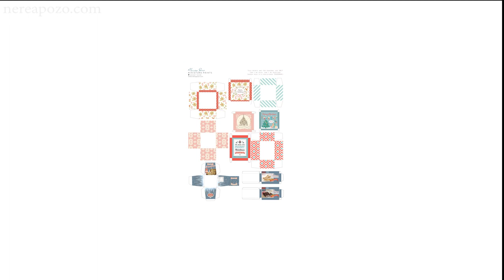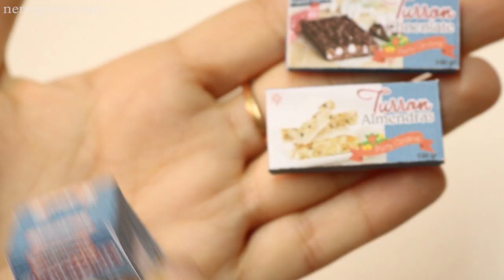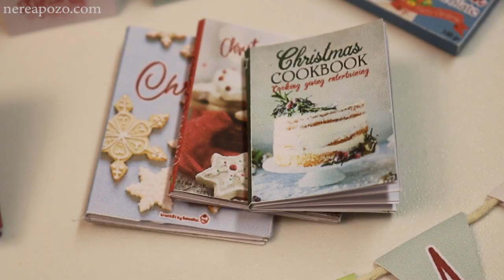SHEET 029 - Christmas - DIY - (Dollhouse Miniature tutorial Prints by Nerea Pozo)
IMPORTANT !
* These PRINTS are for PERSONAL use only!

Don't redistribute them please, it's illegal. The sale of this miniatures is absolutely  against the law  "Nerea Pozo" is a Registered Trademark - code M2956183